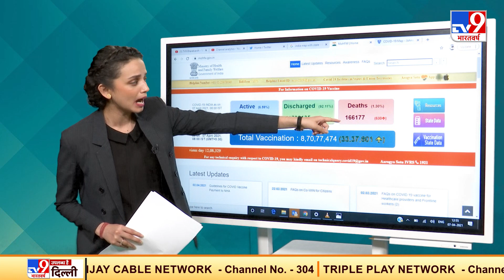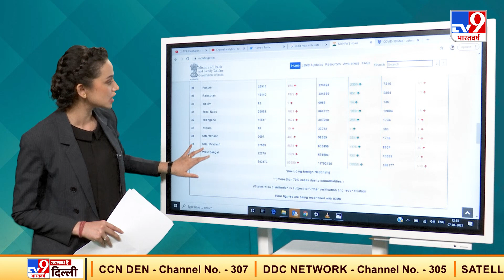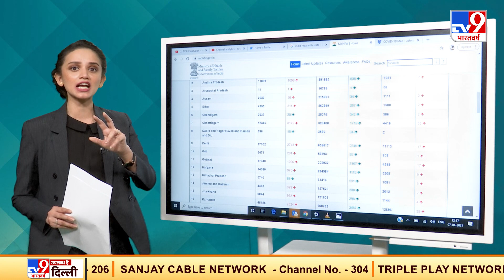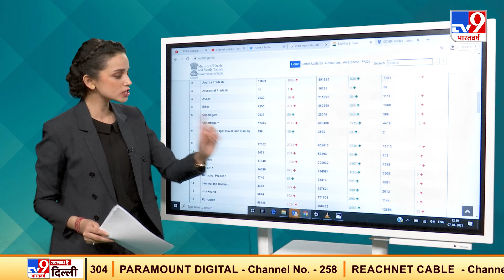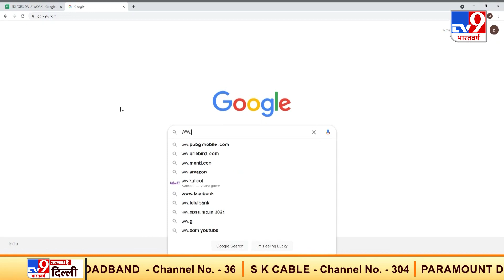Corona Live Update: Pune में प्रशासन ने Army से मांगी मदद, समेत कोरोना के लेटेस्ट अपडेट्स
देश में कोरोना वायरस की रफ्तार ने फिर तेज़ी पकड़ ली है.सबसे चिंताजनक हालात महाराष्ट्र और दिल्ली के हैं, जहां हर दिन के साथ नंबर भी बढ़ रहा है. इस वीडियो में जानिए कोरोना के लेटेस्ट अपडेट्स के बारे में.

Credit:National| Sargam/Anchor | Deepa/Editor